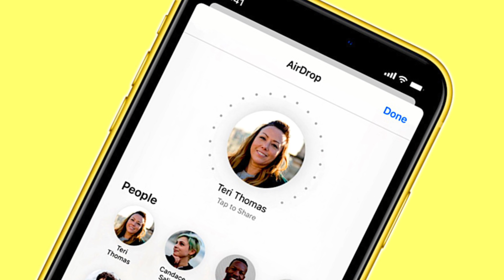iPhone & iOS 16: ARRIVA il SUCCESSORE di Touch ID e Face ID?